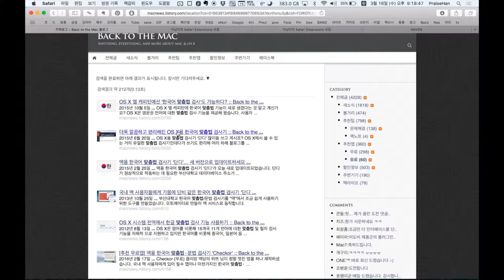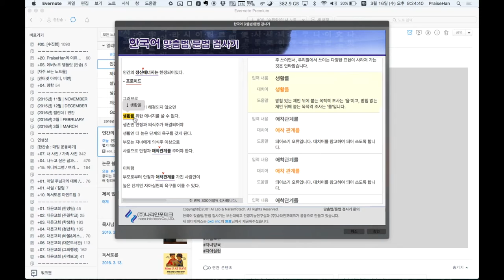[맥북꿀팁] 맞춤법 검사 쉽고 간단하게 하기